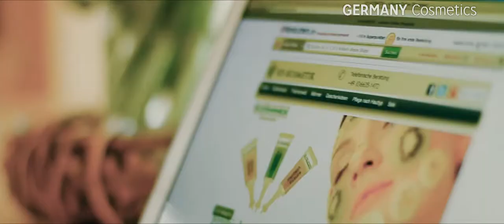PRODUCTION REEL I 2015 | LUDOVIC GICQUEL I AENARIA PRODUCTION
Découvrez ma vidéo de présentation 2015. Dites moi ce que vous en pensez.

Découvrez ce film monté avec le logiciel Adobe Premiere Pro CC 2017. Obtenez la dernière version d'Adobe Premiere Pro CC en cliquant sur ce lien

Grace à mes tutoriaux, découvrez les techniques utilisés pour réaliser ce film telles que :

- Le montage
- La gestion des rushes
- Les autorisations de tournage

Vous pouvez trouver sur ma chaîne des tutoriels plus approfondis sur ces sujets en vous abonnant en cliquant sur ce lien

INSCRIVEZ-VOUS sur Youtube pour de nouveaux films et tutos !

Voici ci-dessous les liens du matériel que j'utilise pour réaliser mes films et celui de ma station de montage, ya plus qu'à cliquer :

CAMERA :

Camera "1"

Ursa Mini Pro 4,6 k Blackmagic
Stabilisateur Ronin

Camera "2"

GH5 Panasonic
Stabilisateur pour GH5
Bras magic Manfrotto 244 Mini

Camera "3"

Canon MARK II

DRONE :

PHANTOM 4 PRO
INSPIRE 2
Srp filtres

OBJECTIF

Objectif Canon EF 50 mm
Objectif Canon EF 24 mm
Objectif Canon EF 24-70mm
Objectif Canon EF 100mm Macro
Objectif Canon EF 18-135 mm

MONOPOD&PIED

Monopod Manfrotto
Pied Manfrotto

TRAVELING

Smart SYSTEM

SON

MICRO RODE

LIGHT

LIGHT STUDIO

ORDINATEUR compatible DA VINCI 14 :

AMD RYZEN 7
INTEL 600P :
SAMSUNG SERIE 850 ECO 250 GO
CARTE MERE

ECRANS :

2 LG

(F.A.Q.) Foire aux questions

Où obtenir Premiere Pro, After Effects, Photoshop etc.?

Où stocker vos vidéos pour qu'elles soient lisible pour vos clients, cliquez